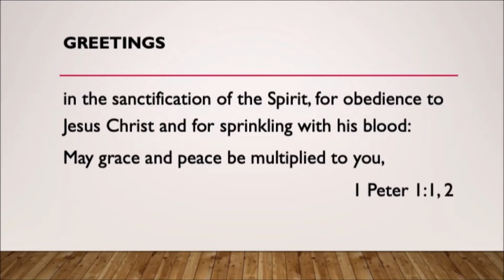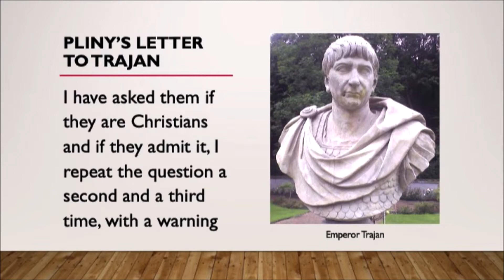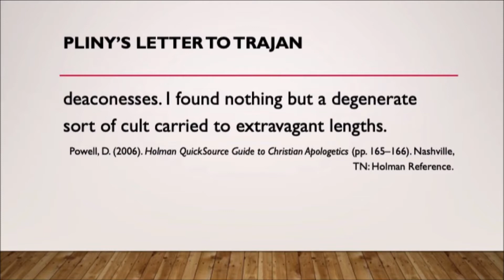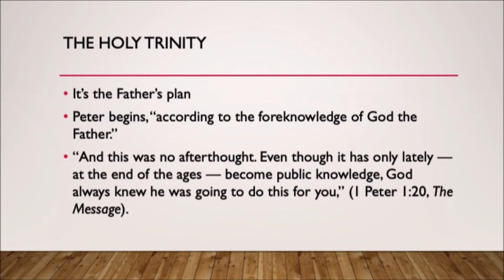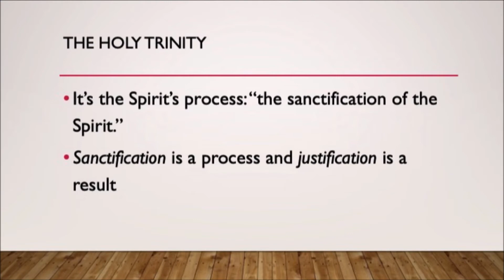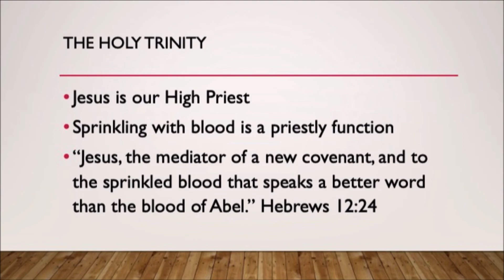Adult Bible Class - November 22, 2020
God is in control. In just the first two verses of 1 Peter, the apostle declares the Father, the Son, and the Holy Spirit are all at work in the life of the believer. It’s the Father’s plan, the Spirit’s power and Jesus the High Priest at work shaping our lives. Come learn more in this next lesson from “Peter: The Friend of Jesus Speaks.”